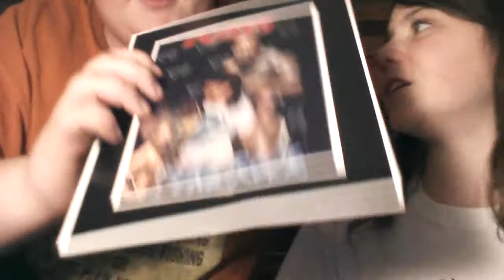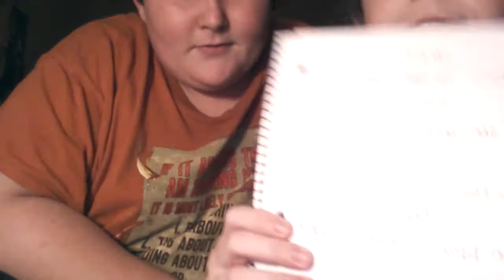perverts ON YOUTUBE!!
Michael and Lonnie talks about pevs and ZACH and bicthes and FUCKING school:0

Hosted by: michael, lonnie

Thxs BOLESNATION u r the best in the world!!